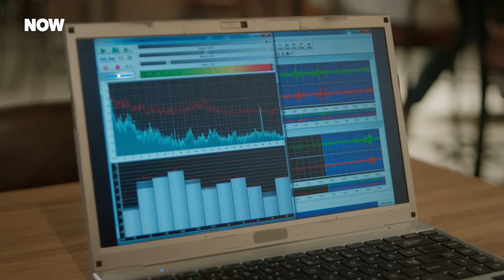Serhan Kimsenin Çocuğuna Acımaz! - Yabani 30. Bölüm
Serhan ve Şebnem Melek'ten kurtulmak istiyor. O ÇOCUKTAN KURTULMAM LAZIM

Neslihan ve Güven karşılarına çıkan tüm engellerin ardından yirmi yıllık aşklarına sarılırlar. Serhan onlara kurduğu oyunun patlayacağı anı keyifle beklerken, Güven ve Neslihan aşkın her engeli aşacağı inancına kendilerini kaptırmıştır. Fakat bu aşk, kardeşliklerini yeni yeni kabullenen Yaman ve Alaz’ı eski günlere döndürecek gibidir. Alaz’ın Asi’ye olan aşkı ise aralarındaki sınıf farkıyla sınanmak üzeredir. Aşkları bu sınavı da aşacak kadar kuvvetli midir?

Yaman’ı küçükken aslında kimin kaçırdığı sırrı ise artık kaçınılmaz bir şekilde adım adım çözülme yoluna girmiştir. Neslihan’ın nihayet mutluluğu bulduğuna inanan Feride de taşıdığı bilgileri polisle paylaşmaktadır. Elif, Şebnem’in ve ona suç ortaklığı ettiğine inandığı Rüya’nın peşindedir. Melek’in söylediklerinden sonra Rüya artık annesini gerçekleri anlatması için sıkıştırır. Fakat öğrendiklerini Yaman’la paylaşması mümkün olacak mıdır? Gerçekler mi daha güçlüdür, yoksa ikisinin birbirlerine karşı sarsılmaz güvenleri mi? Yaman’la Rüya’nın aşkı da Melek’in akıbetiyle sınanmak üzeredir.

Oyuncular: Halit Özgür Sarı, Simay Barlas, Yurdaer Okur, Dolunay Soysert, Bertan Asllani, Tayanç Ayaydın ve Şebnem Hassanisoughi, Nur Fettahoğlu, Ayşegül Ünsal, Sezer Arıçay, Rojbin Erden, Seray Özkan, Güray Görkem, Aleyna Al

KÜNYE
Yapımcı: Fatih Aksoy & Mehmet Yiğit Alp
Yapım Şirketi: NTC Medya
Yönetmen: M.Çağatay Tosun
Hikaye/Senaryo: Hilal Yıldız
Genel Koordinatör: Emel Kurt
Uygulayıcı Yapımcı: Cenk Yengin
Tür: Dram